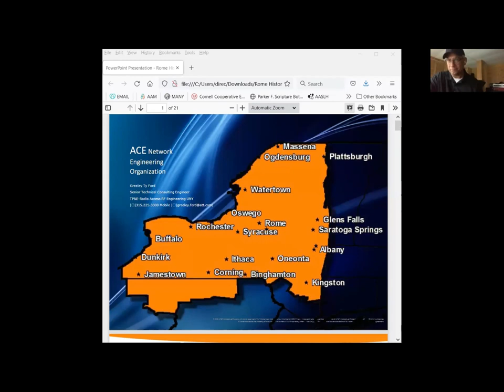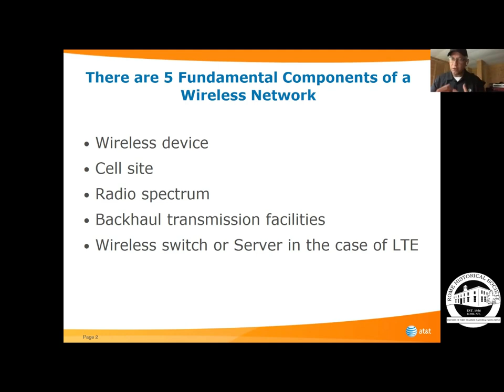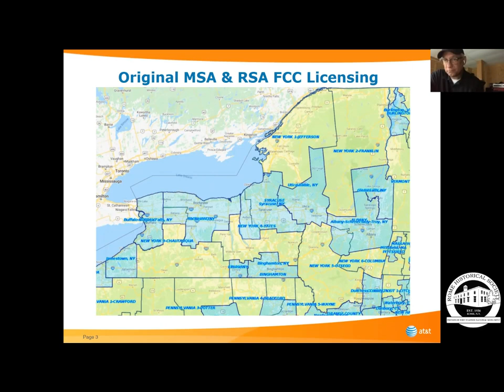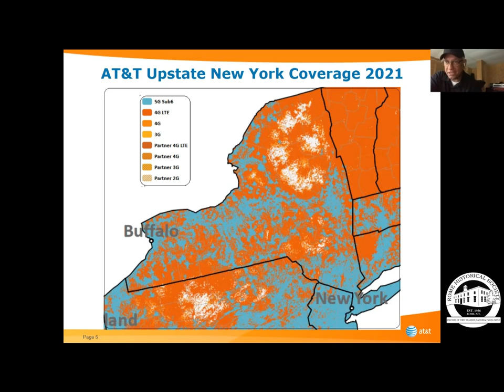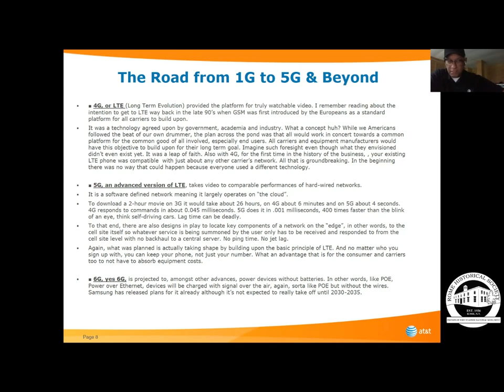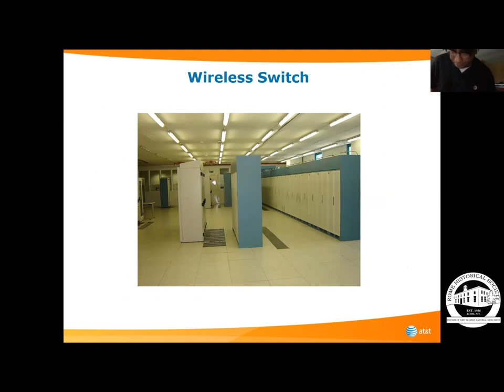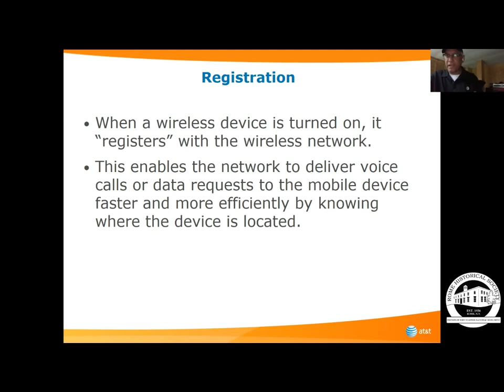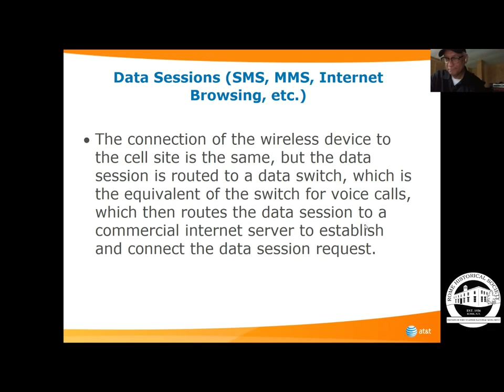Cellular Mobile Networks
A cellular network is a communication network distributed over land areas called "cells” that communicate wirelessly. A common example of a cellular network is a mobile phone network which provides voice and data service over most of the inhabited land on this planet. The transition from analog networks, like a landline, to digital networks, like mobile phones, happened in the 1990s.

Greeley Ford, New York State Liquor Authority Commissioner, graduate of Utica College, and Senior Network Consulting Engineer for AT&T will present on the evolution of local cellular networks. Ford was one of the eight original employees of Cellular One in Utica before it became AT&T. Since starting that job in 1988, Ford has developed an intricate understanding of the cellular networks that connect us all. Join us as Ford shares his knowledge of Mobile Networks and discusses their beginnings in the Utica/Rome area.